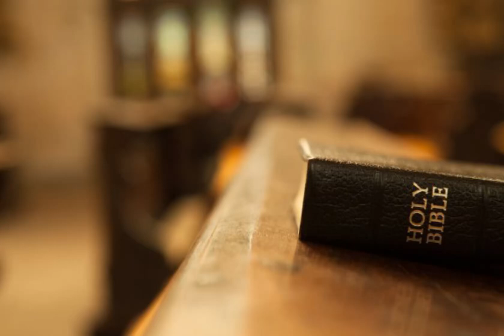Bible memory verse for kids/Matthew 5:14You are the light of the world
Matthew 5:14